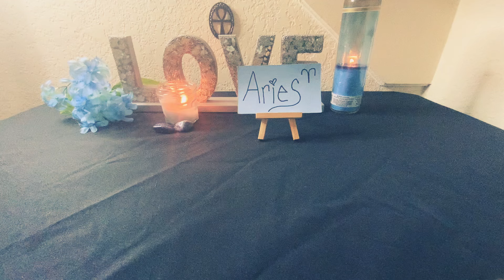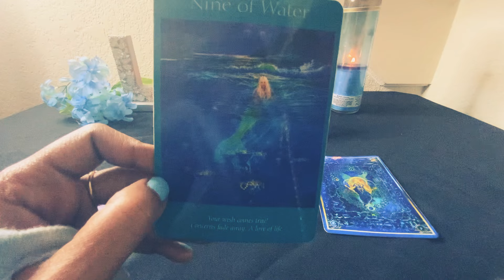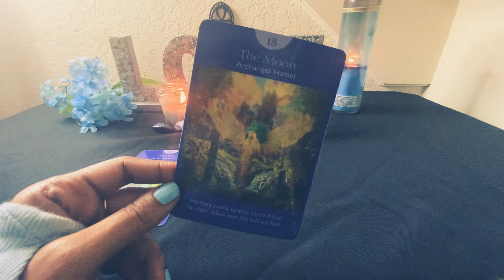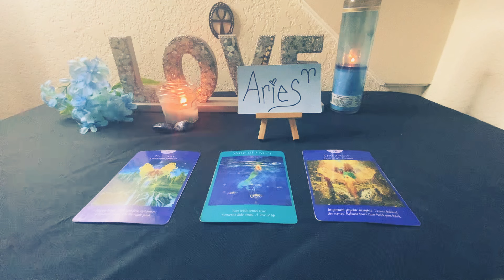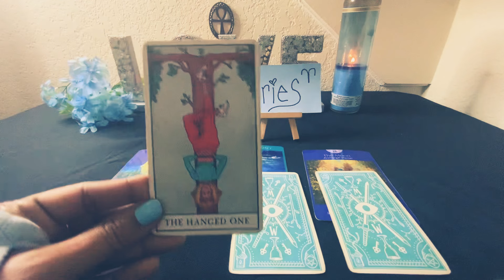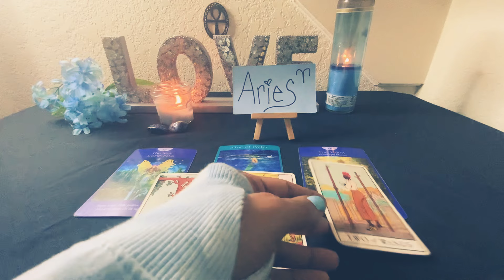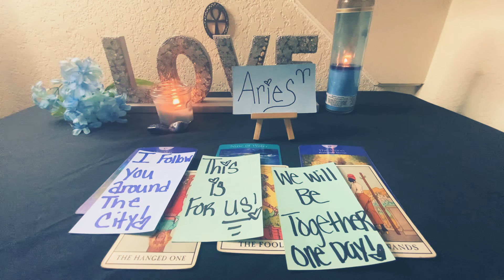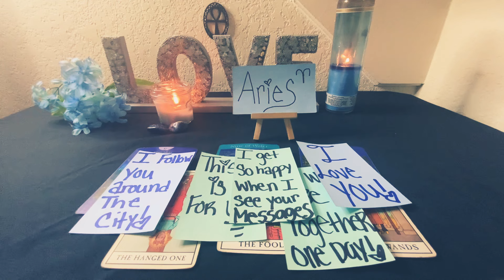ARIES♈️I WILL DO💙ALL OF THIS FOR US🤷🏽‍♂️THEY DONT MATTER TO ME👀ONLY YOU DO!😍I LOVE YOU